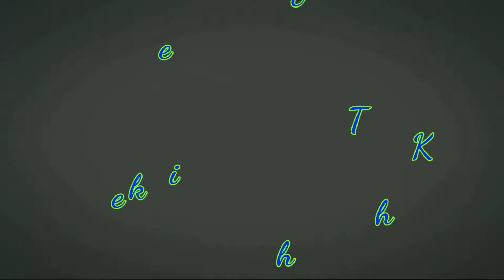Top 5 Android Action offline Games |Tech Ki Mhek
Hello friends i am adnan and here I'll tell u about Top 5 android action offline games in 2020
Is Video mein maine apko Top5 Games ke bare me bataya hai to agar apko video achhi lagi to please subscribe kare aur like ka button daba de  if u like this video then please subscribe our channel and like the video
If u want other video same like this so please comment which type game do u like...

 Real motive:- Give real games to u for enjoying ur life

Here is those games which plays in video✓✓

Some More games in These videos...